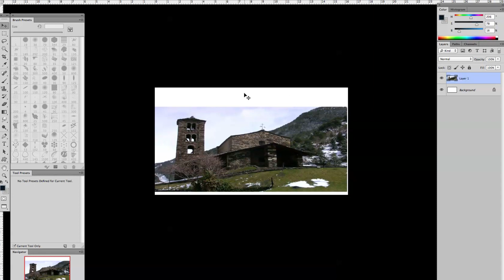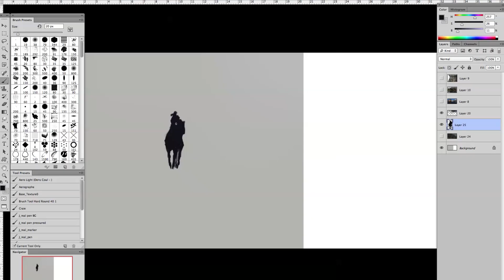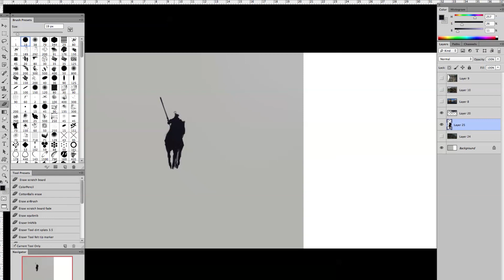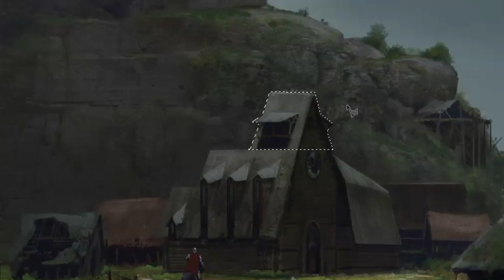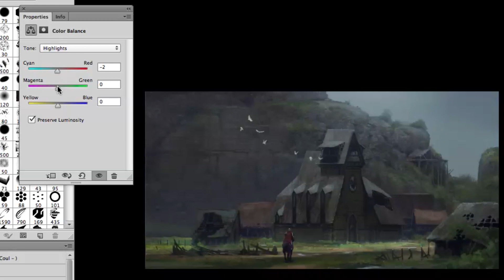Acaratus - Making of Nodian Wasteland Concept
Also the music heard here is one of our battle themes scored by Rafael Krux

Tell us what you think on twitter @acaratus

if you want to know more about Acaratus head